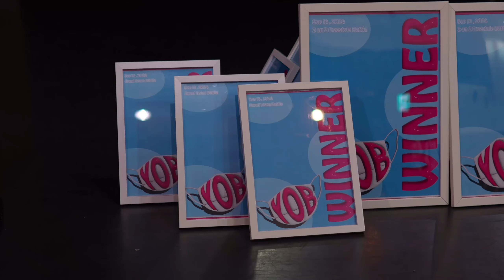YOB vol.1 | Main Battle Final | 이대형 김태훈 VS 문예찬 강시은